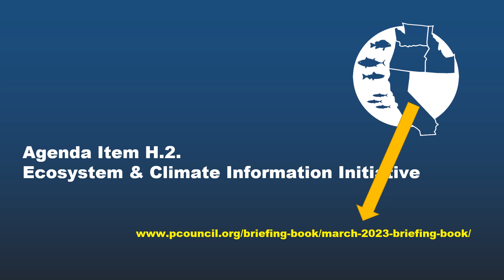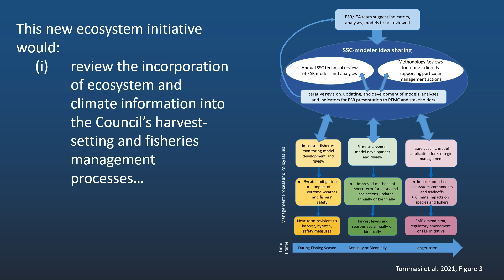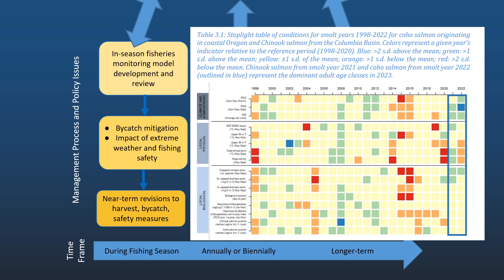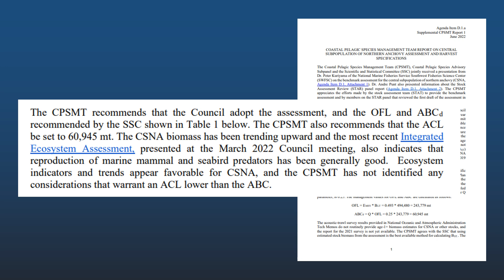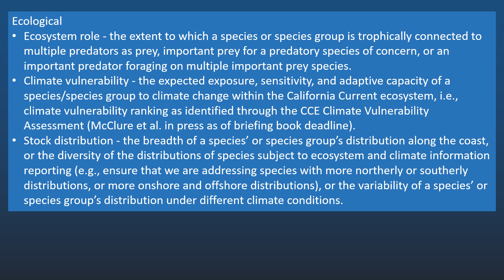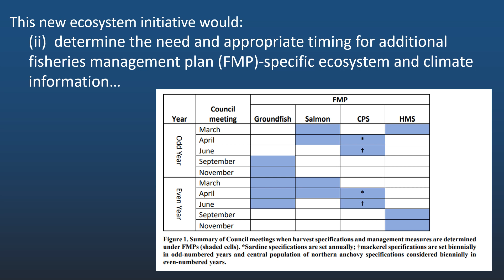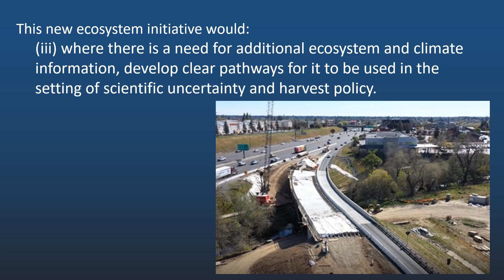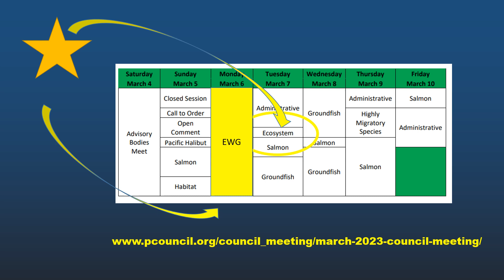H2 Recorded Briefing